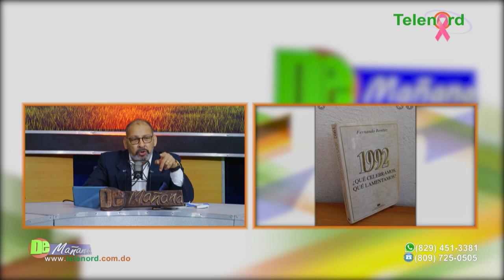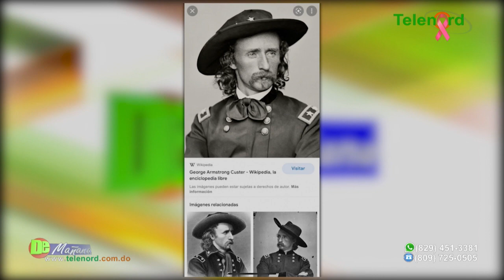Latinoamérica debe aprender y no lamentar el 12 de octubre según Amado José Rosa